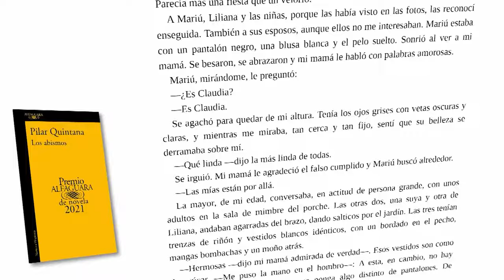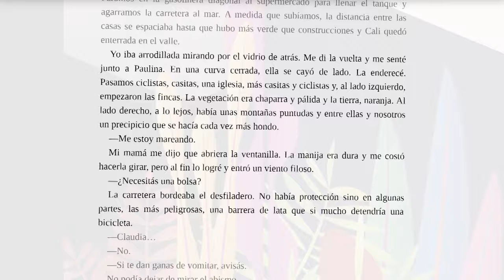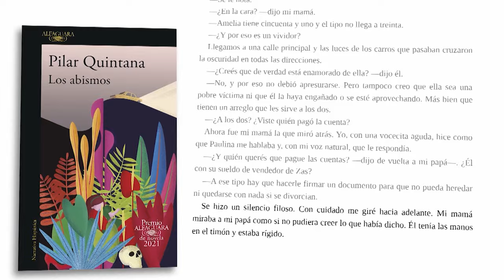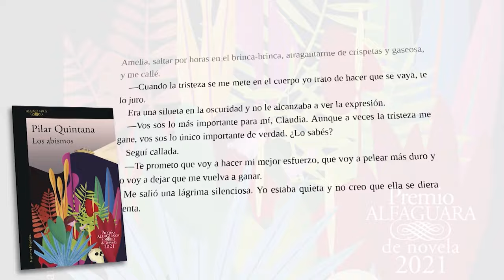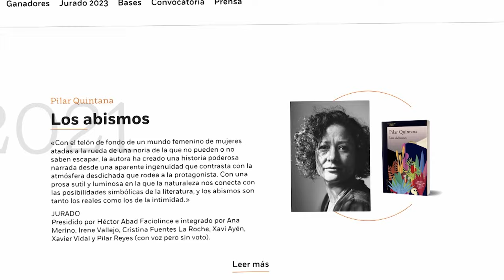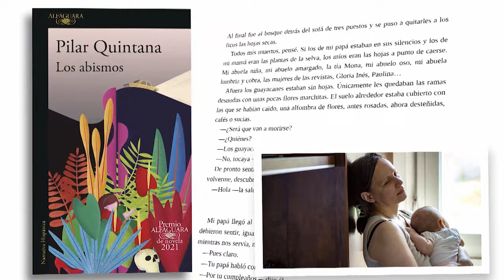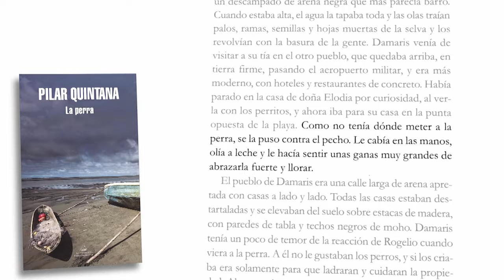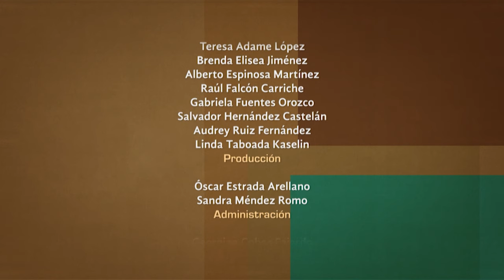Tratos y retratos. Pilar Quintana. Primera parte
En esta primera parte de la entrevista, la escritora colombiana Pilar Quintana, conversa sobre su novela ganadora del Premio Alfaguara 2021 "Los Abismos" obra de maternidad que se focaliza en una madre y una hija y como su nueva forma de vida va teniendo una carga de sentido sentimental; también revela la reacción de los lectores ante esta novela.